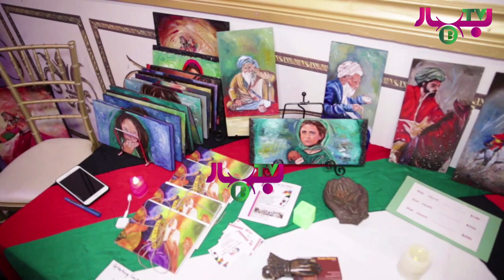Esan Aman Gardishe Chashme Siyae گردش چشم سياه تو خوشم ميايد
Esan Aman Gardishe Chashme Siyae گرديش چشم سياه تو خوشم ميايد